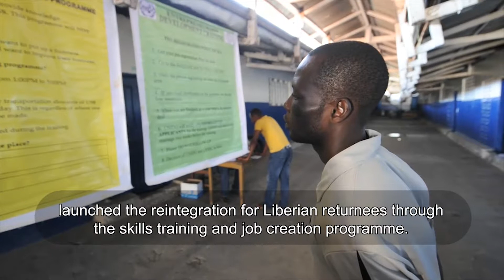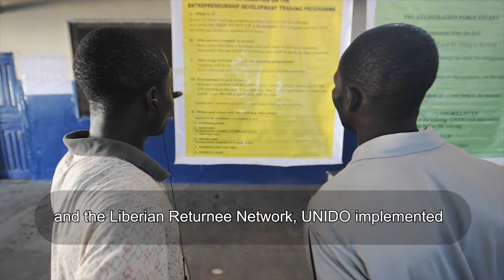Story: A new beginning after the war, reintegration for Liberian returnees